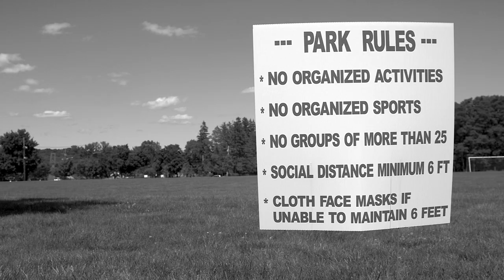NJ Last Dance Baseball Tournament Teaser Trailer "56 Innings In July"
Happy to say we're getting back to work. Today we announce our next feature-length documentary project. 56 Innings in July: The Story of Jersey's Last Dance World Series. Our cameras will follow the tournament from the planning process to the final out, chronicling this historic attempt to safely restart sports in the midst of the COVID-19 Pandemic.